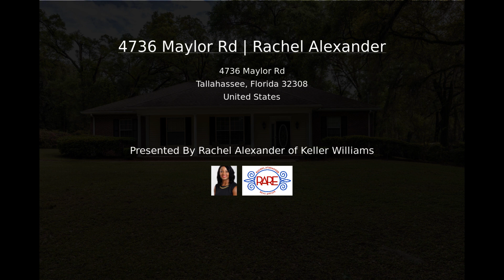4736 Maylor Rd | Rachel Alexander